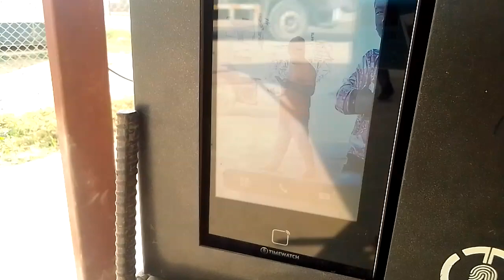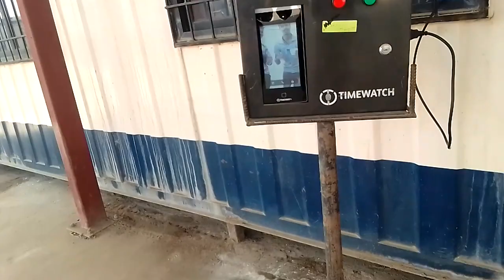face skin machine